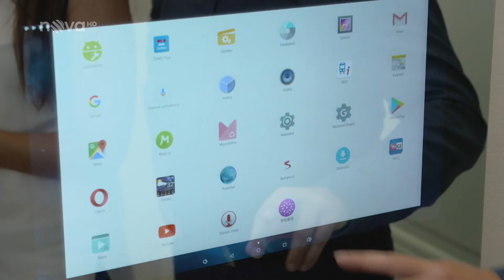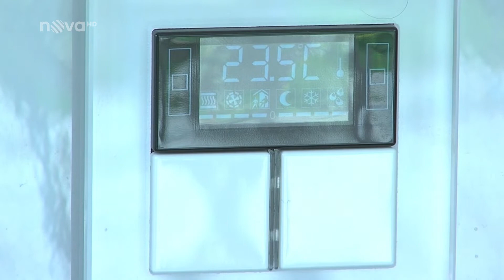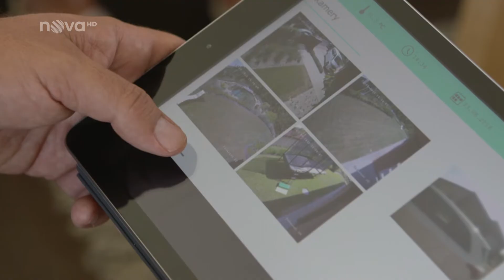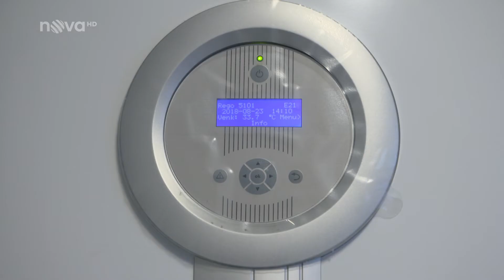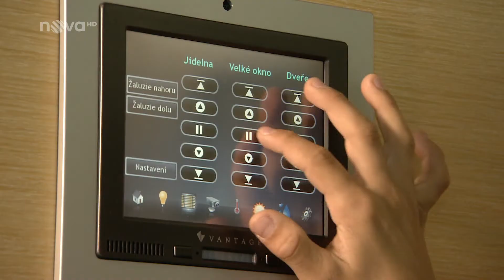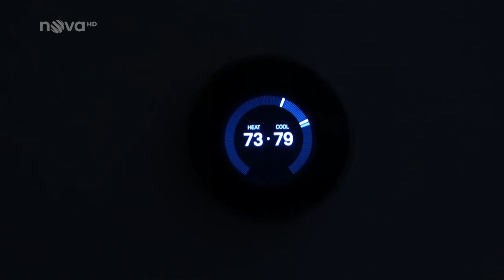Reportáž Chytrá domácnost v magazínu Víkend na TV NOVA 11.9.2018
Teco mělo tu čest být součástí natáčení reportáže o Chytré domácnosti pro magazín Víkend, vysílaný na TV Nova. Prezentovaly se nejen možnosti systému, ale i zkušenosti našich zákazníků, kteří se systémem Tecomat Foxtrot léta bydlí a také zkušenosti aplikační firmy.  Všem děkujeme za spolupráci!